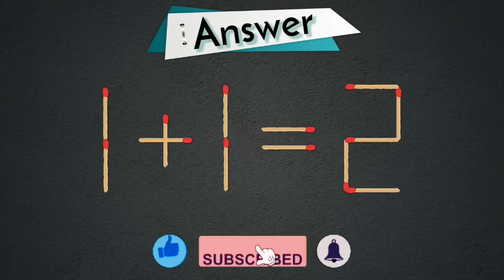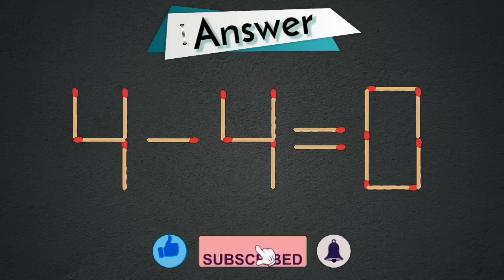To correct the incorrect equality , you need to move match. Matchstick puzzle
In order for the incorrect equality 7 + 1 = 7 to become true, you need to rearrange only two match.